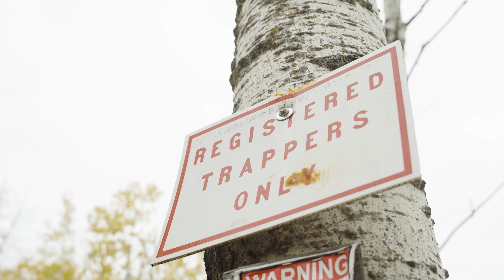Prairie Perspectives: Métis Trapping at Turtle Mountain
In the latest video of our Prairie Perspectives series, Donny Racine shares his experiences and traditions as a Métis trapper.

Prairie Perspectives is an exhibit in the Manitoba Museum Prairies Gallery that features videos from residents of our beautiful prairies, who tell of their experiences, and hope for the future. The full collection of videos can be found in our Prairie Perspectives playlist,

Watch the Prairie Perspectives videos and learn more about the history, biodiversity, and stunning landscapes of Manitoba in the Prairies Gallery. Plan your visit, today